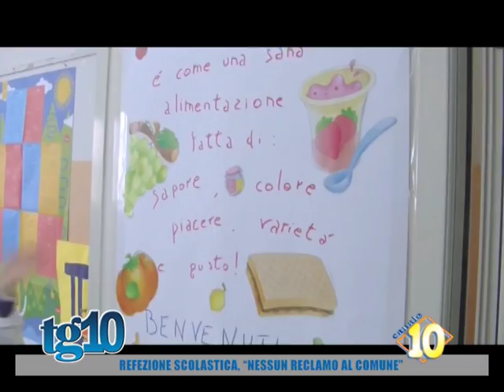Refezione scolastica, ''nessun reclamo al comune''